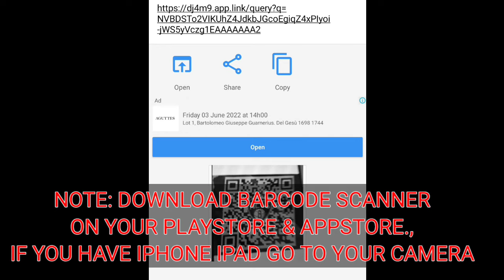Nba 2k mobile new redeem codes | Nba 2k mobile codes 2022